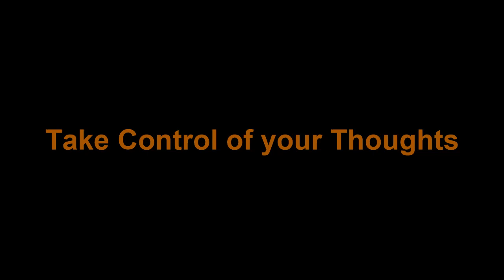Take Control of Your Thoughts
Song: Recorded by Red Foley, written by Fred Mathews. My Soul Walked Through The Darkness.
Message inspired by a sermon by Dr Charles Stanley, "Take Control of Your Thoughts".Published Jan.12, 2015. Available on YouTube. Verses associated with this message: Colossians 3:1-8,  2nd Corinthians 4:3-4, 2nd Corinthians 11:3, Colossians3:16, Psalm 119:9, Psalm 119:11. Check out Jack at the Prayer Barn.at the upper left at the end of this video..God Bless. Check out Charles Stanleys message from the following link

My Soul Walked Through The Darkness
Recorded by Red Foley
Written by Fred Mathews

C
My soul was bowed in sorrow
       F                  C
And my heart cried out in pain
                             Am
And the clouds they gathered round me
       D7                  G7
And it seemed all help was vain
Until I thought of Jesus and I began to pray
                          Am
Then His sunlight broke upon me
       D7      G7      C
And He pointed out the way

         G7       C
Into the light of day
                          Am
My soul walked though the darkness
     D7         G7
When I began to pray
         C
Then the dawn of God's great love
                       Am
Shed its light upon my way
       C                       Am
And my soul walked through the darkness
     D7  G7     C   F C

So hear me my fellow pilgrims
       F               C
As you journey on your way
                       Am
In all your trials and troubles
     D7              G7
Well don't forget to pray
Just turn your heart to Jesus and let His sunshine in
                        Am
He will take your heavy burden
      D7         G7         C
And relieve your heart from sin

Repeat #2